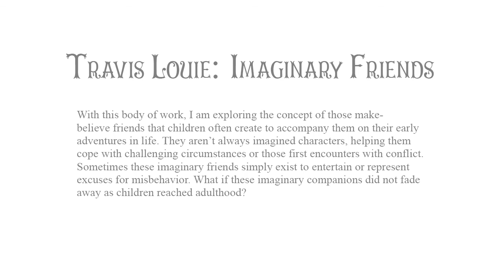Travis Louie's "Imaginary Friends" Exhibition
Travis Louie’s summer 2020 exhibition “Imaginary Friends” at William Baczek Fine Arts.

The artist writes, "With this body of work, I am exploring the concept of those make-believe friends that children often create to accompany them on their early adventures in life. They aren’t always imagined characters, helping them cope with challenging circumstances or those first encounters with conflict. Sometimes these imaginary friends simply exist to entertain or represent excuses for misbehavior. What if these imaginary companions did not fade away as children reached adulthood?”

To see all available work by Travis Louie, and read the stories that accompany his artwork, please

William Baczek Fine Arts is located in Northampton, Massachusetts.